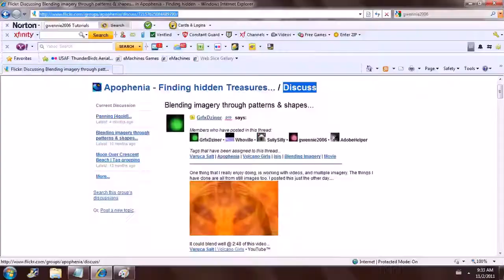Deanna Cremin Memorial Foundation... in Pummelvision